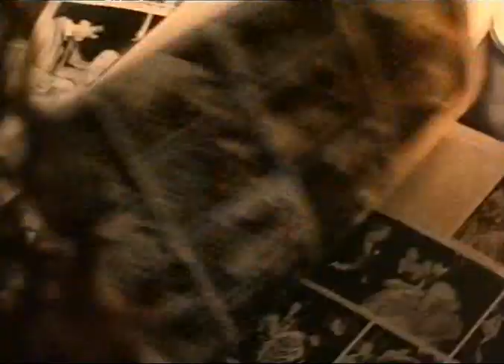The Chantoozies - Kiss 'n' Tell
A great Aussie band from the late 80's.  Had some pretty big hits with With Queen and Wanna Be Up.